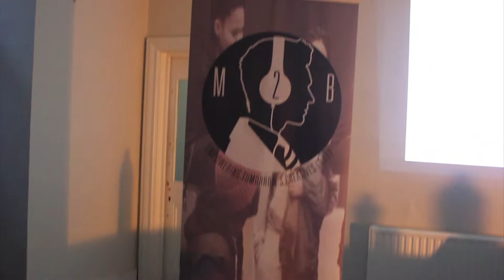Music 2 Business Week | Day 2| CREATE